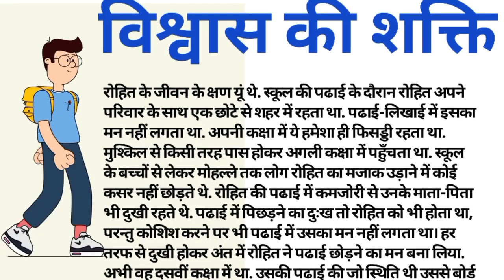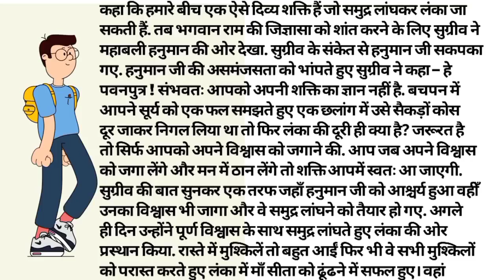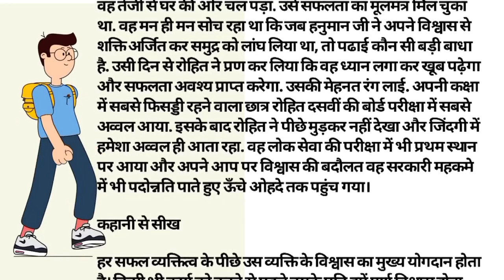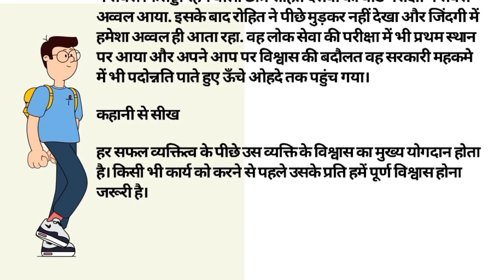viswas ki sakti hindi stories।विश्वास कि शक्ति@StoryOffice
viswas ki sakti hindi stories।विश्वास कि शक्ति @storyoffice @haniavoice @HindiKahaniyan @sanistory23

aatm vishwas ki shakti
vishwas ki shakti
vishwas ki shakti se aap kya samajhte hain
vishwas ki shakti part 2
viswas ki sakti
vishwas ki shakti kya hai
vishwas ki shakti
vishwas hi shakti hai
विश्वास की शक्ति क्या है
विश्वास की शक्ति
vishwas kya hai
hindi stories
hindi stories about food
hindi story in past tense
hindi stories on moral values
hindi stories on alexa
hindi stories on honesty
hindi stories on spotify
hindi story on christmas
hindi story on birds
hindi story voice over
hindi per story
hindi stories in animals
diwali par hindi story
hindi story star plus